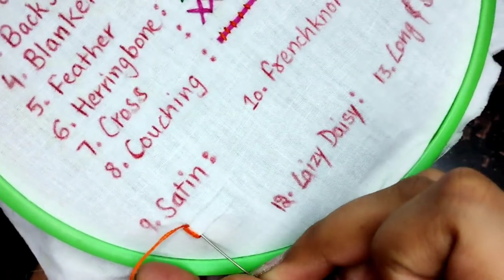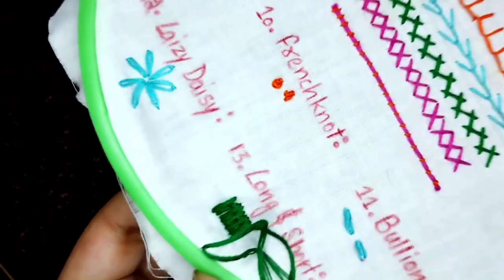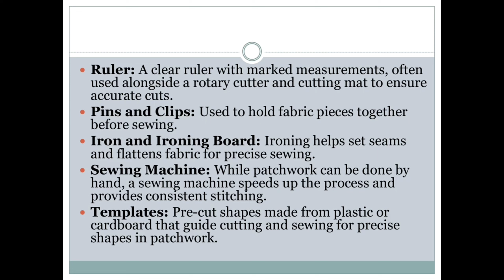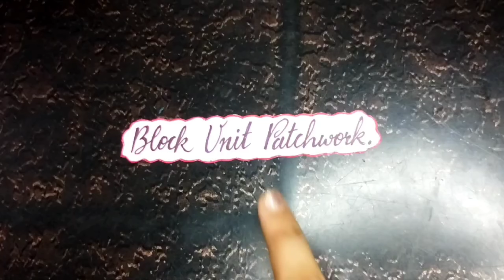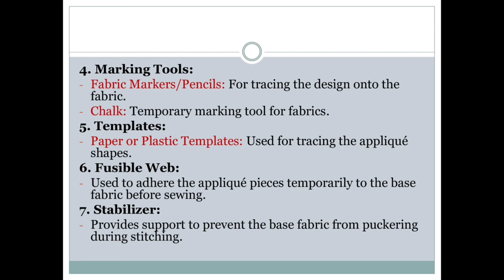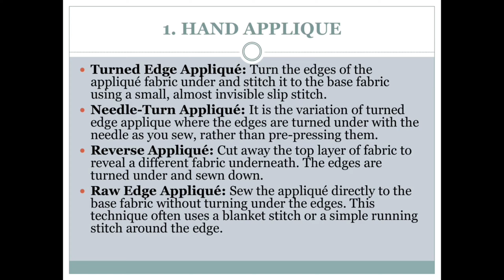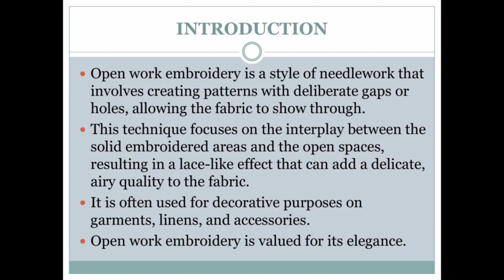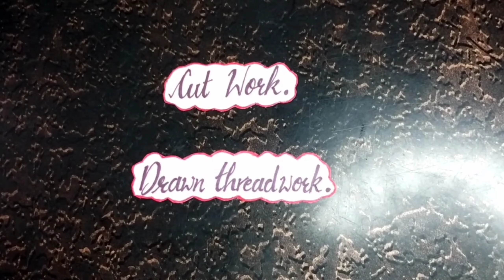All About Needle Craft Theory & Practical| Complete Tutorial| Patch, Applique, Open work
For more informative videos on
- DIY's
- Pattern Making
- Sketching
- Stitching

THANKS :)